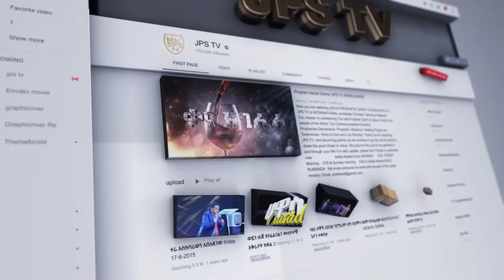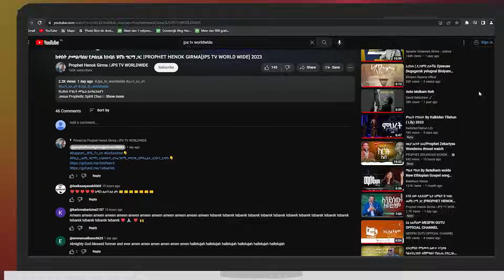እንኳን በአካል በቲቪም አልቻልኩህም |PROPHET HENOK GIRMA[JPS TV WORLD WIDE] 2024